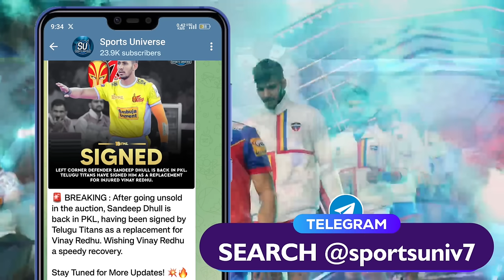PKL 2023 Match 2 : U Mumba Vs Up Yoddhas Preview, Starting 7 & Predictions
Hello, guys! The 2nd game of PKL Season on day 1 is between U Mumba and UP Yoddhas. In this video, I have discussed both teams Starting 7, head-to-head records, Players to Watch Out for, and my Predictions. Enjoy the video :)